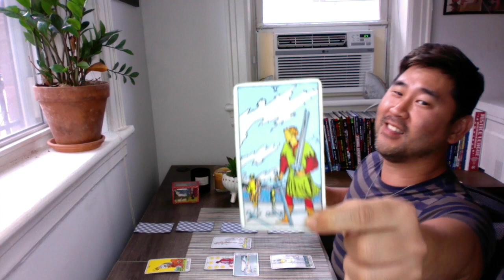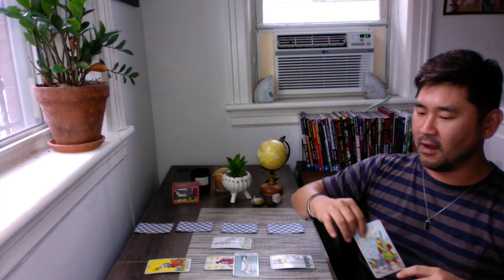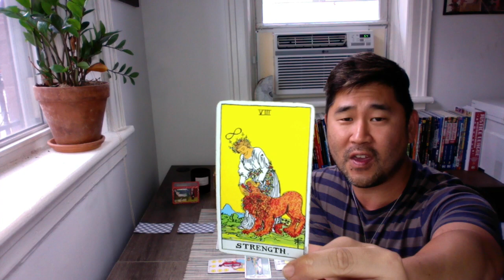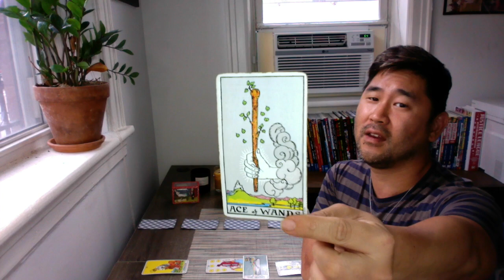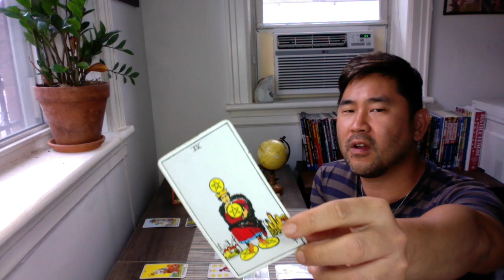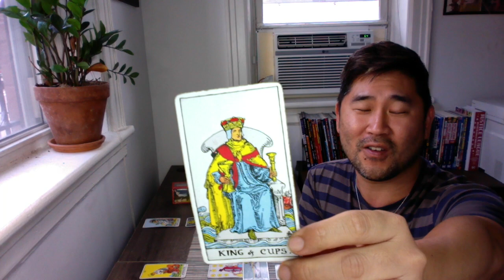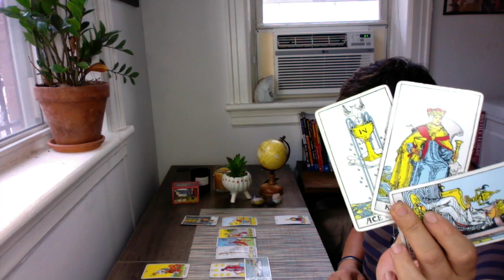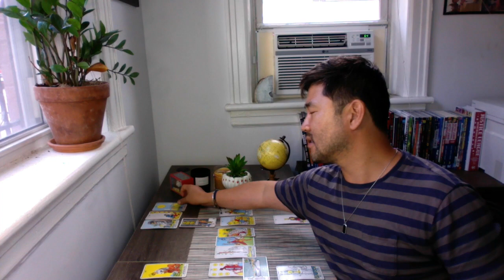Jennifer Aniston Tarot Reading — Major Abundances Coming - New Love, Maybe Children (Not By Birth)🙌🔥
Jennifer Aniston, an Aquarius, is the celebrity tarot horoscope reading of the week. As always, I start with a brief overview of the celebrity's BIRTH CHART. This helps identify why she may not last too long in relationships (but there may be one on the way!). ALSO: Please note, I accidentally switched her midheaven (Cancer) with her ascendent/rising (Libra) during the reading. This actually explains a lot more about Jennifer: double air sign!!

Check out Jennifer Aniston's tarot horoscope reading, which is for fun and entertainment. I do not know her or her family or her life personally.

It is SO hot and bright outside. These are amazing -- a lot of other styles too 😎

***This book changed my life. I truly recommend it for anyone looking to become more aware and tap into their intuition.